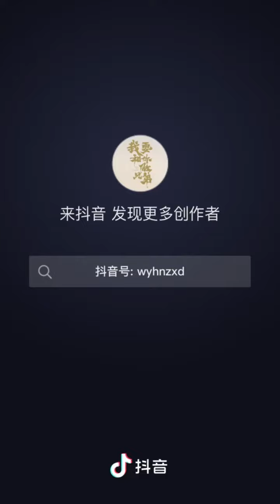ngày 6 tháng 2, 2022